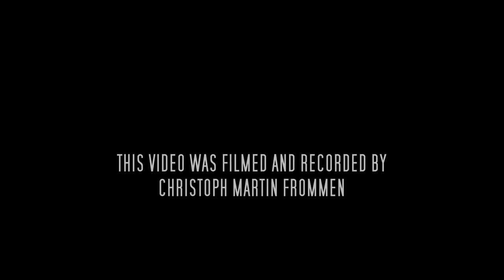Hermann Schroeder Orgel-Mosaik No. 6 "Larghetto" played by Miso Kim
Organist Miso Kim plays Hermann Schroeder "Orgel-Mosaik" No. 6 "Larghetto" on the organ of St. Paulin, Trier (Germany)